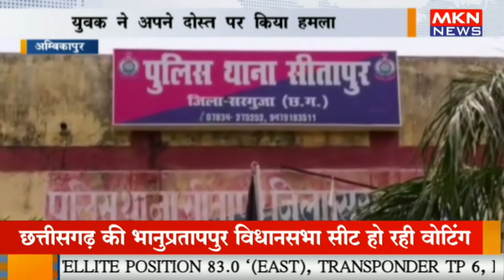अम्बिकापुर - खाने को लेकर दो दोस्तों में विवाद, युवक ने अपने दोस्त पर किया हमला